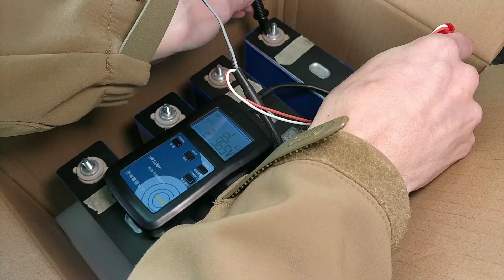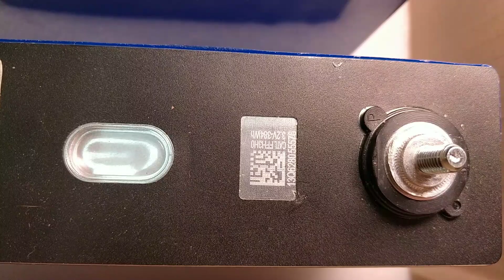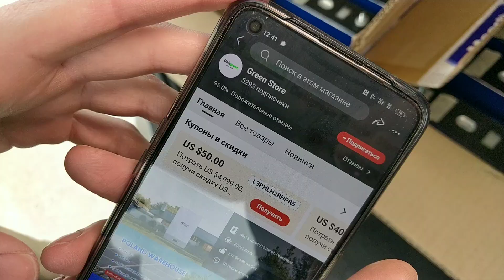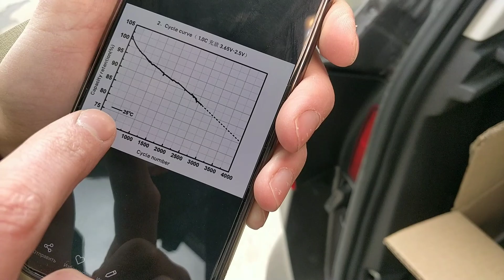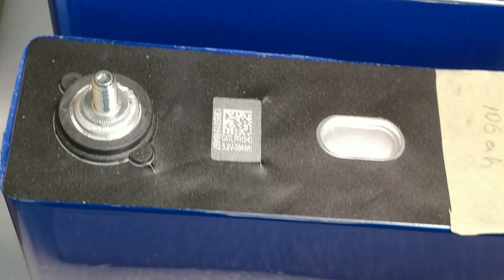Б/В Lifepo4 (LFP) акумулятори Catl 120Ah. Green Store. Чи це не Catl?